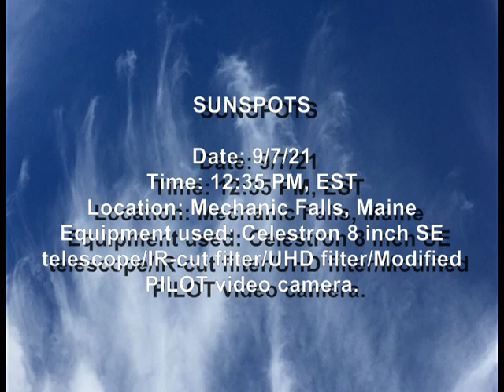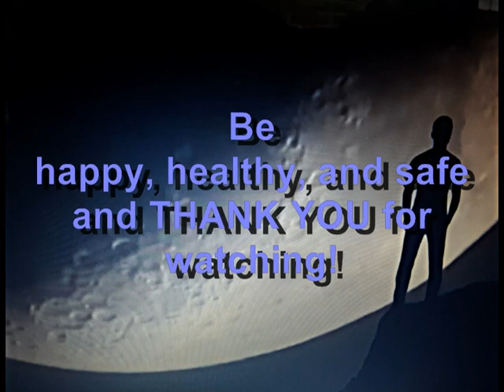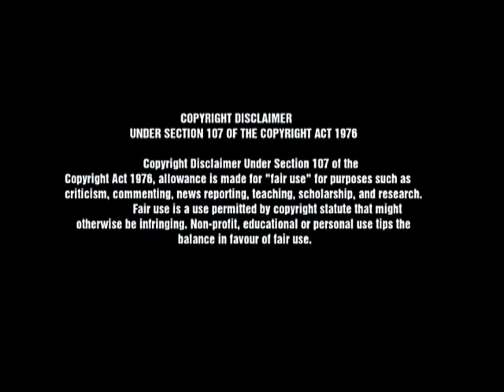Hutchinson Solar Lunar Planetary Observatory: Sunspots-September/7/21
This is a short educational amateur Astronomy video about Sunspots on the surface of the Sun. This is a video for viewers of all ages in hopes to develop an interest in the science of Astronomy.